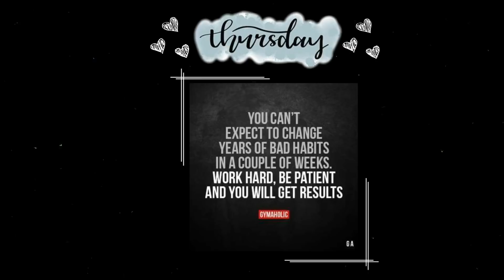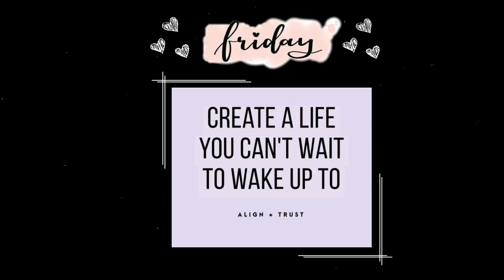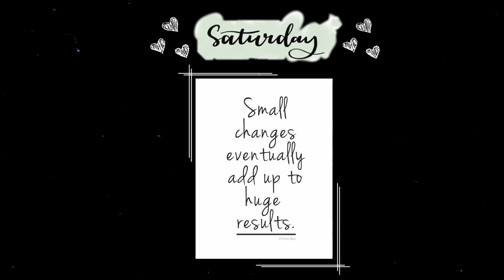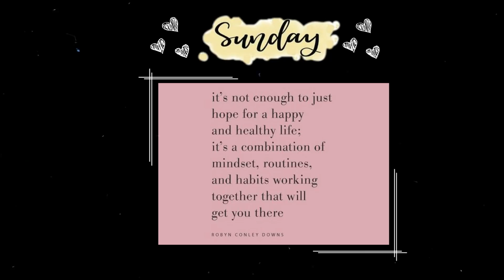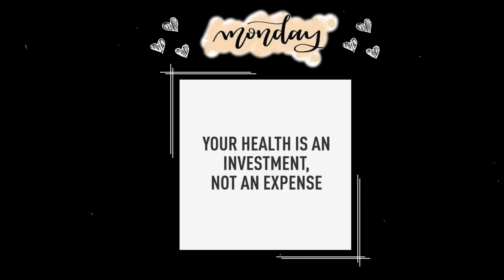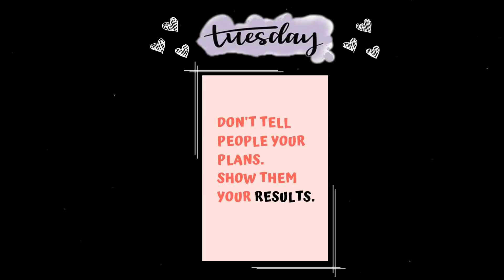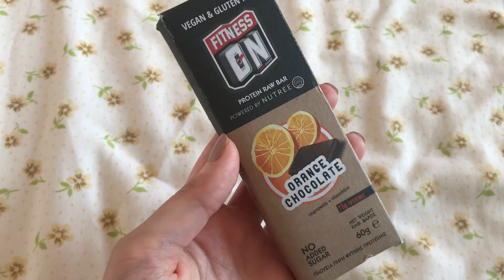ΔΙΑΙΤΟΒΛΟΓΚ #8 Επιστροφή στα φρουτάκια μας!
PROJECT : ΣΩΜΑ | ΔΙΑΙΤΟΒΛΟΓΚ #8 Επιστροφή στα φρουτάκια μας
Γεια σας, το σημερινό βίντεο είναι το όγδοο διαιτοβλογκ μας!  Είναι ένα εβδομαδιαίο βλογκ στο οποίο σας δείχνω τι τρώω μέσα στη μέρα μου, σαν να λέμε «τι τρώω μέσα στη βδομάδα μου» στην προσπάθεια μου να βελτιώσω τις διατροφικές μου συνήθειες και τον τρόπο ζωής μου. Σε περίπτωση που δεν έχετε δει το βίντεο που εξηγώ λίγα πράγματα για τη δίαιτα και το σκεπτικό μου θα σας το αφήσω εδώ για να το δείτε

Απλώς έχετε υπόψιν ότι δεν είμαι ειδικός, επομένως δεν κάνω αυτό το βλογκ για να σας δώσω προτάσεις για φαγητά, αλλά για να έχω και εγώ και εσείς μια παρέα και ένα κίνητρο παραπάνω να διατηρήσουμε τη διατροφή μας και να συνεχίσουμε να ασχολούμαστε με τους στόχους μας. Ξέρω πως η διατροφή μου δεν είναι «ιδανική» αλλά έχει βελτιωθεί αρκετά και όσο περνάει ο καιρός θα βελτιώνεται περισσότερο και αυτό μου αρκεί σαν πρώτο βήμα.

Η εφαρμογή που χρησιμοποιώ για να μετράω τις θερμίδες είναι το MyFitnessPal καθώς και το Google !

Μέσα στο βίντεο σας έχω προσθέσει και κάποια διατροφικά στοιχεία από διάφορα τρόφιμα γιατί είδα πως εμένα με βοηθάνε. Αυτές τις πληροφορίες τις πήρα από αρκετά site ωστόσο έβαλα τα πιο «κραυγαλέα». Υπάρχουν πολλά οφέλη στις περισσότερες τροφές και με λίγο παραπάνω ψάξιμο θα δείτε και πολλά άλλα.

Να περνάτε όμορφα και να προσέχετε, φιλιά
Δήμητρα❤